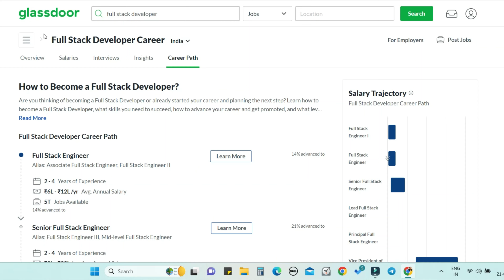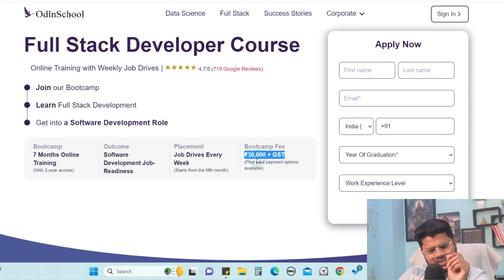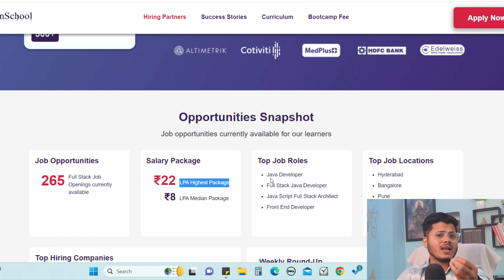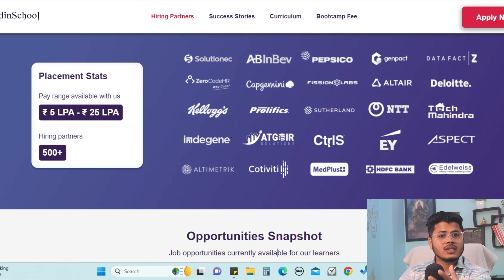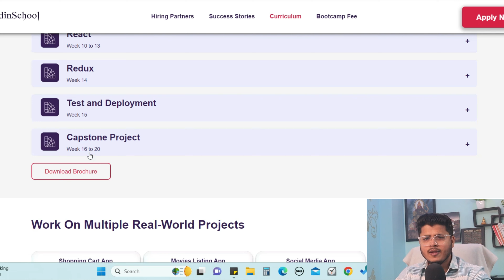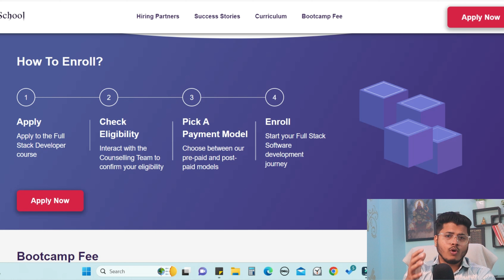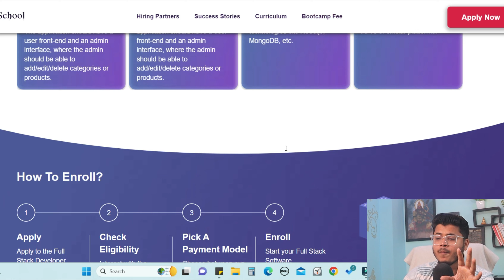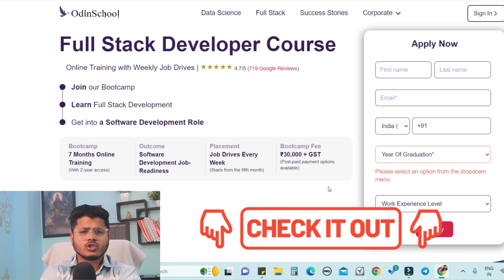Get 7 Months Training + 100% Placement Support | Best Skill for Students | 500+ Companies hiring